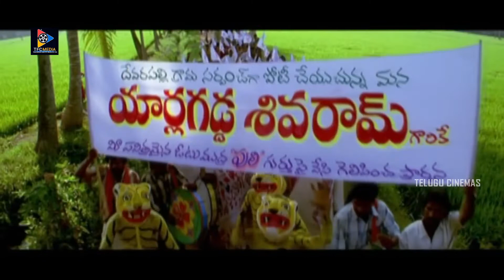Ali & Chalapathi Rao Non Stop Funny Comedy Scene | Telugu Cinemas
Watch & Enjoy Ali & Chalapathi Rao Non Stop Funny Comedy Scene | Telugu Cinemas